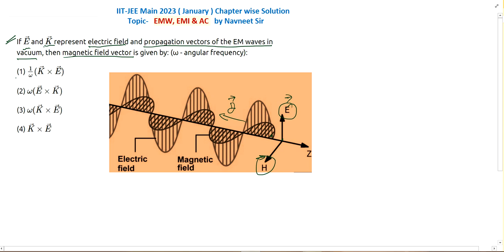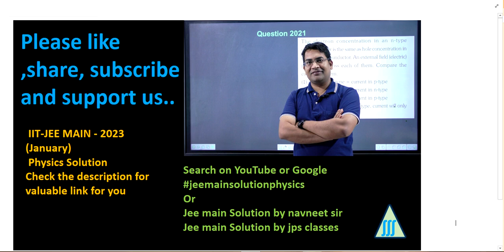If E and K represent electrics Field and propagation vectors of the EM || emw pyq jee mains 2023